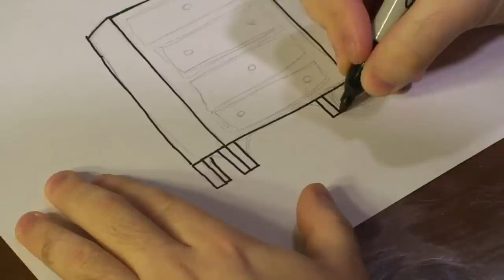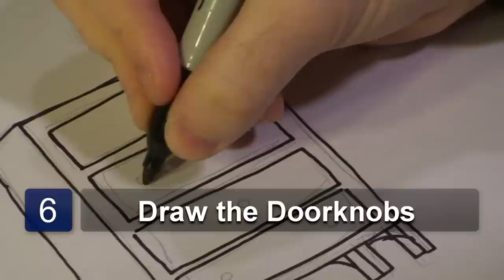Drawing Lessons : How to Draw a Dresser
Drawing a dresser is quite easy and consists of a variation of rectangles to make up the final drawing. Find out how to draw a dresser with guidance from a professional artist in this free video on basic drawing.

Bio: Michael Weisner is an illustrator who has done work for many businesses such as CDC Games, TNT, 12 Foot Tall Games and many more.
Filmmaker: Aaron Sinn